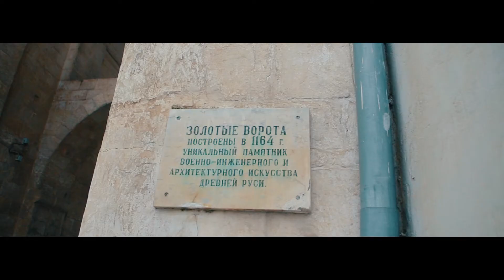Владимир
ФОТОСЪЁМКА и ВИДЕОСЪЁМКА. 📹📷